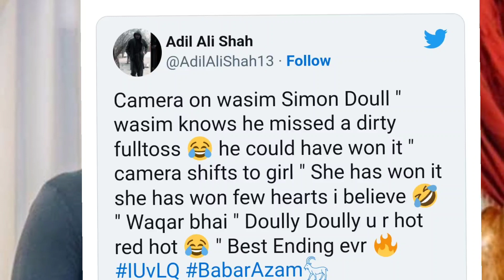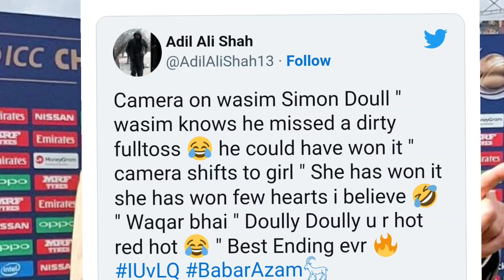Simon doull Passed Comments on Hasan ali wife || Simon doull ne hassan ali ki biwi ko kia kaha